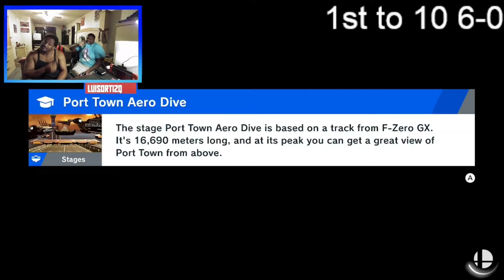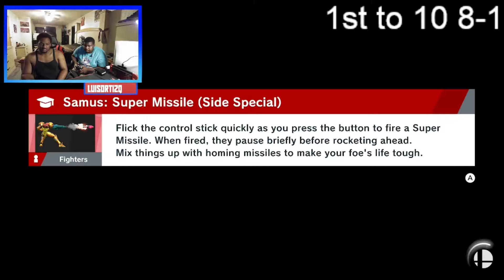First to 10 Creation VS Yoshken